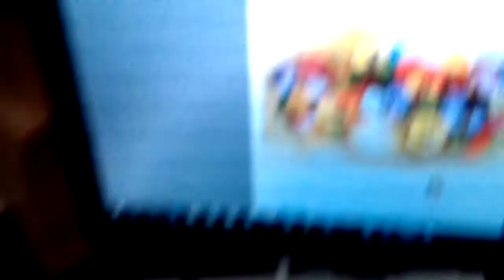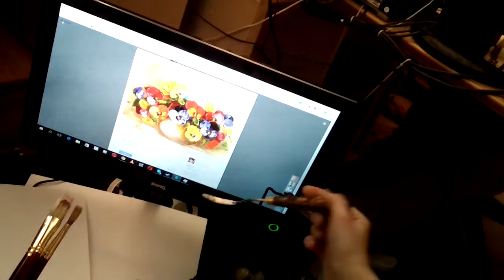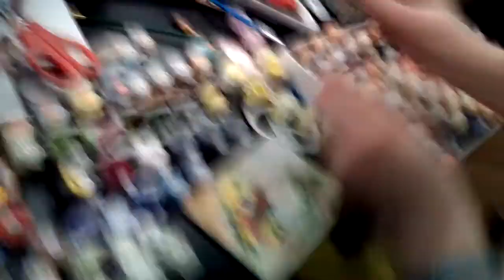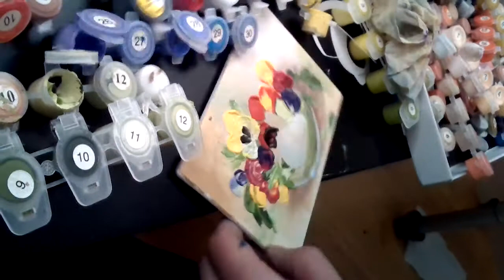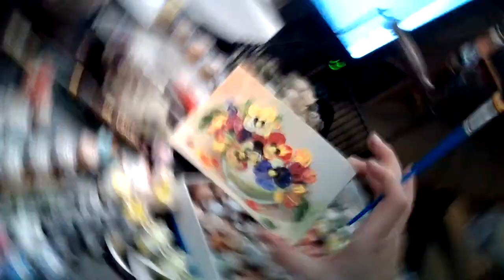"Анютины глазки", как нарисовать цветы 🎨АКРИЛ! Мастер-класс для начинающих! Часть 4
🌸 На этом уроке рисования мы разбираем способы и инструменты для работы акрилом и подробно смотрим как нарисовать маки мастихином и кистями. Мы можем работать с акриловыми красками в манере близкой к маслу. Кисти дают возможность использовать акрил как маслянные краски или как акварель, добавляя воду! Этот туториал поможет вам научиться рисовать и увидеть, что рисование - это просто!

🌸 Мастер-класс может быть выполнен так же маслом и гуашью.

❤️❤️❤️ Я буду рада увидеть и прокомментировать ваши работы по моим мастер-классам